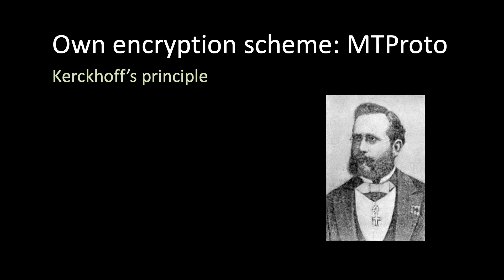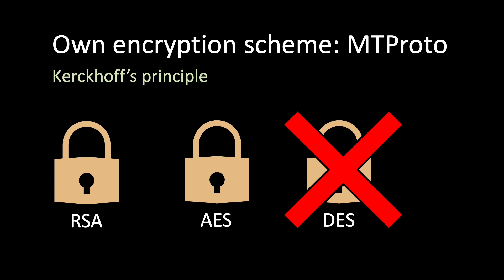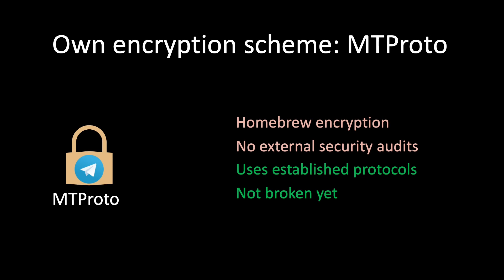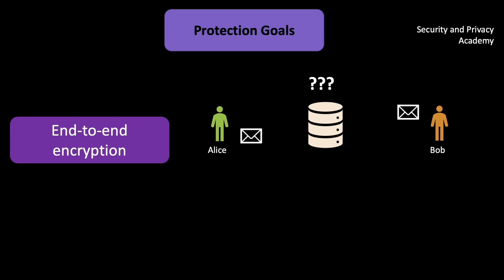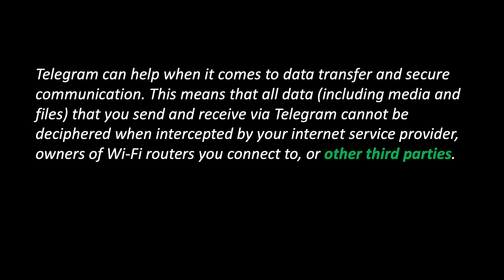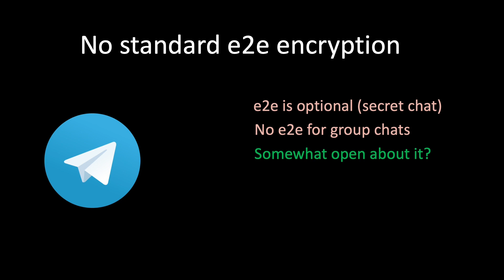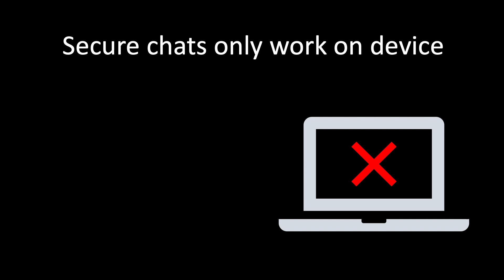Why you should not use Telegram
I explain why Telegram sucks and why you should use, for example, Signal instead.